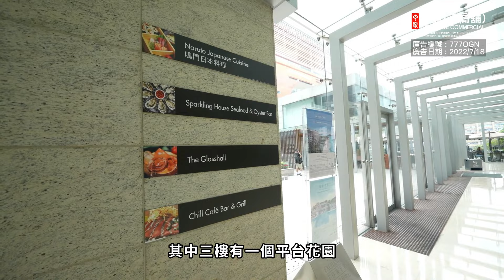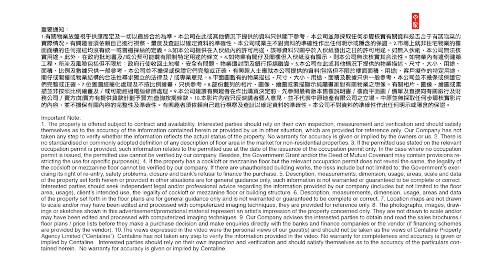【工商舖筍盤推介】國際交易中心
由代理Marco🧑🏻  誠意推介九龍灣寫字樓筍盤🏢🏢
✨✨甲級寫字樓租盤
✨✨合各行業
✨✨每層另外有一個戶外花園空間
即刻去片睇下啦！👀👀
想了解更多詳情，
聯絡Marco Au 98890886💬💬
(E-459990)
物業編號: 777OGN
廣告日期: 20/07/2022
更多Marco 寫字樓筍盤推介：